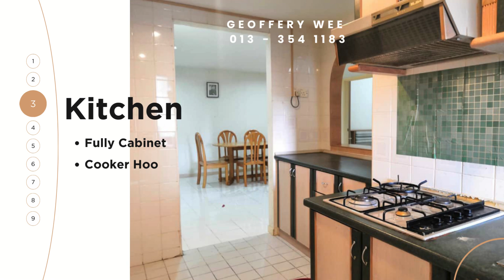For Rent: Selat Horizon Condo, Klebang Fully Furnish 3 Bedrooms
FOR RENT @ RM1,100 (Nego)
Introduction:
~ Selat Horizon Condominium
~ Location : Klebang
~ 1154 sqft (Corner Lot)
~ 3 Bedrooms & 2 Bathrooms
~ Fully Furnished
~ Peaceful & Comfortable Environment

Facilities
~ 24 Hours security
~ Swimming Pool
~ Covered Car Park

Nearby:
- Strategic Location
- Klebang Coconut Milk Shake
- Klebang Beach
- Hospital Oriental
- Klebang One Le Tower
- Melaka River Walk
- Muzium Kapal Selam

 You may call me up for other houses inquiry,we have other houses ready for sale,
Melaka Property Wanted For Sale :House, Apartment, Condominium, Shop, Factory, Land
and etc.

Free Consultation Loan Service & Lawyer advise

My Profile:
We are property management company.
At this industry above 8 year.
Provide Service :
* Sales & Puchase
* Super Host Home Stay Management
* Long Term Contract Renting
* House Cleaning Service
* Design & Renovation.